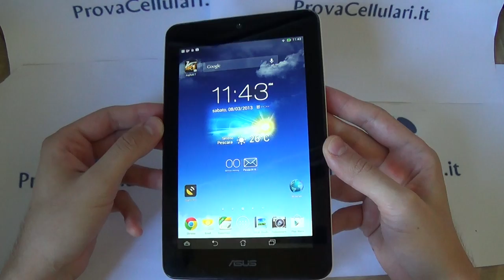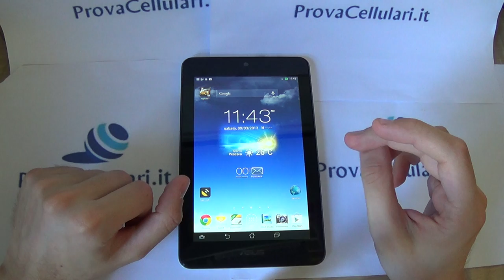Asus Memopad HD 7 : L'Unboxing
Asus Memopad HD 7 : L'Unboxing by Mauro - AndroidBlog.it